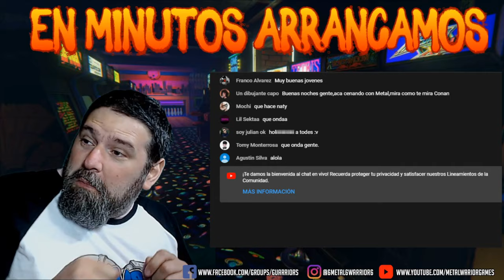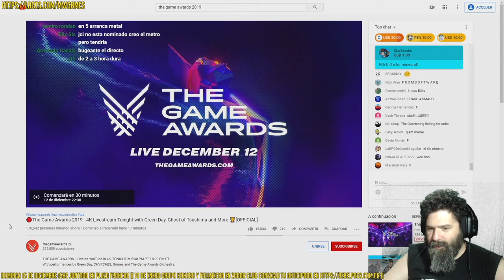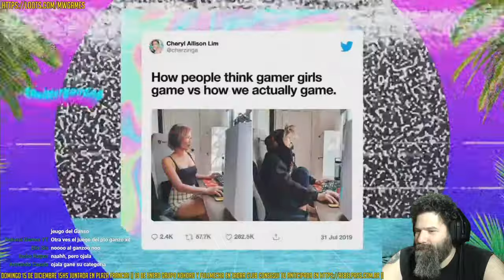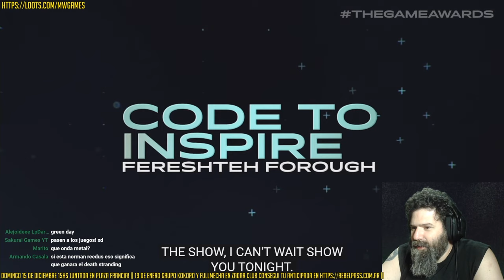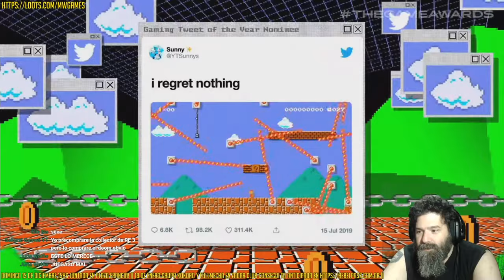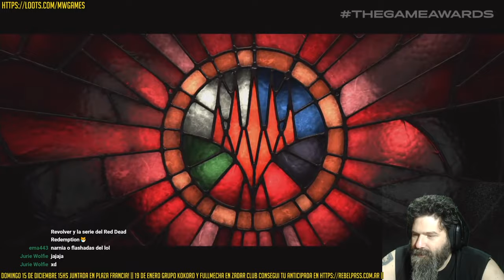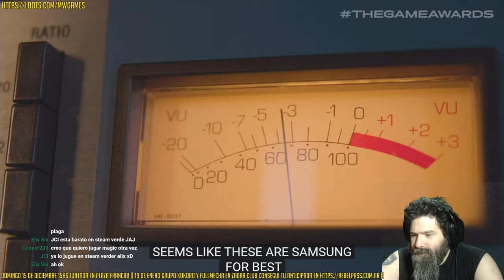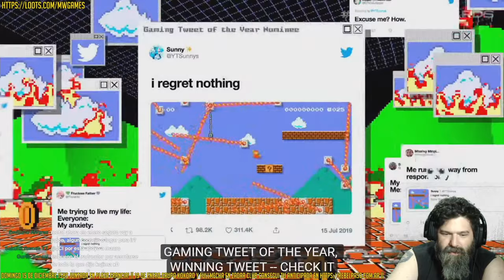Reacción THE GAME AWARDS en VIVO!🕹️ Feliz CumpleGuarriorS! ( DEATH STRANDING - RESIDENT EVIL 2 GOTY)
❤️❤️❤️ Donaciones: ❤️❤️❤️
MERCADOPAGO:
GUARRIORULO EXTREMO: